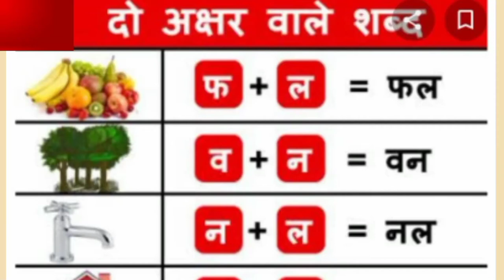hindi | Do akshar vale shabd | hindi for kids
hindi
Do akshar vale shabd